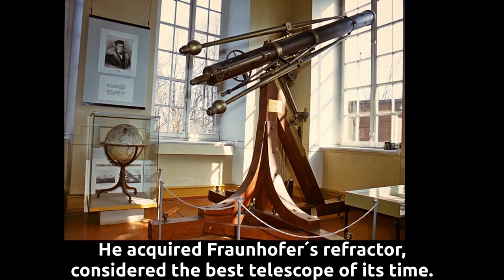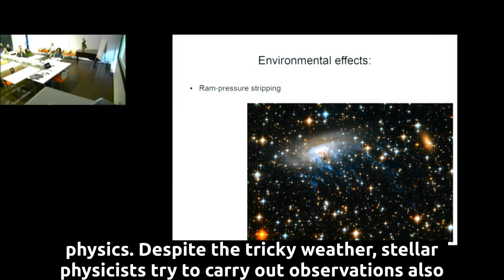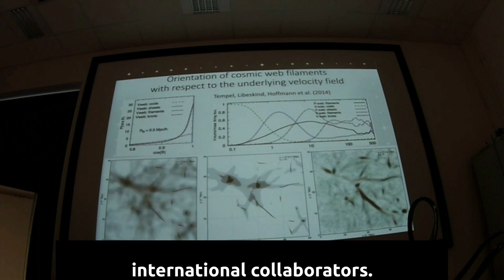Under One Sky: Astronomy around the World | Estonia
This video describes various historical aspects of Estonian astronomy, including individuals who have played an important role in the country’s astronomical history. As Estonia is a small country, the majority of astronomical activity is concentrated at the Tartu Observatory in Tõravere, where current research includes physics of stars and galaxies, and cosmology. The observatory has also supported the popularization of astronomy.

This video is part of the IAU100 series Under One Sky: Astronomy around the World, which provides a glimpse into the diverse worldwide astronomical community. Each video is presented through the eye of the IAU National Outreach Coordinators, with every chapter we will learn about the history of astronomy, the country’s current research efforts in space science, and how astronomy is celebrated in this region,  with firsthand comments from astronomers and insight into the activities developed during the IAU100 celebrations throughout 2019.

Join us in celebrating an astronomical journey Under One Sky.

The video was made at Tartu Observatory thanks to the support of the following individuals: Laurits Leedjärv - text Indrek Kolka - behind-the-scenes voice Antti Tamm - translation of subtitles Viljo Allik - drone videos Kalju Annuk - videos and editing Credits: Tartu Observatory; K. Annuk, L. Leedjärv, I. Kolka, A. Tamm, V. Allik

In 2019, the International Astronomical Union (IAU) is celebrating its 100th anniversary (IAU100). To commemorate this milestone, the IAU is organising a year-long celebration to increase awareness of a century of astronomical discoveries and technological progress as well as to support and improve the use of astronomy as a tool for education, development and diplomacy under the central theme Under One Sky.

Credit:
IAU